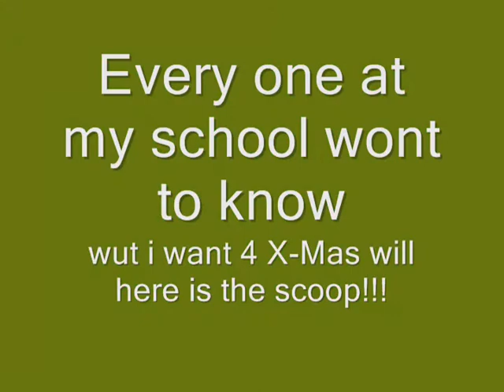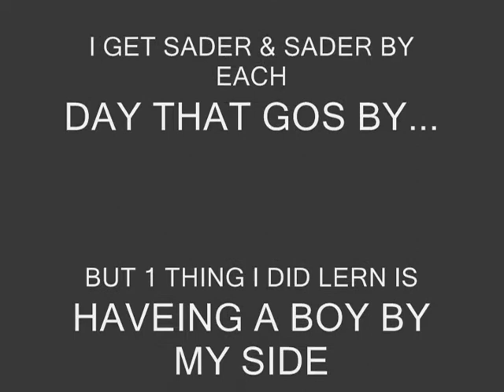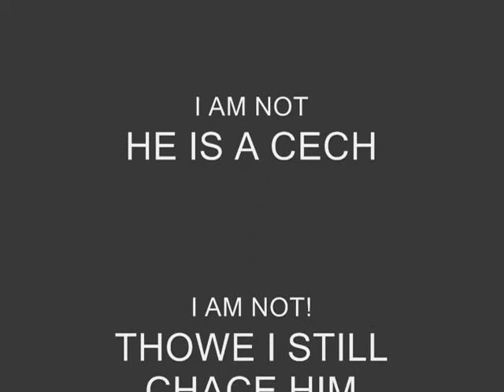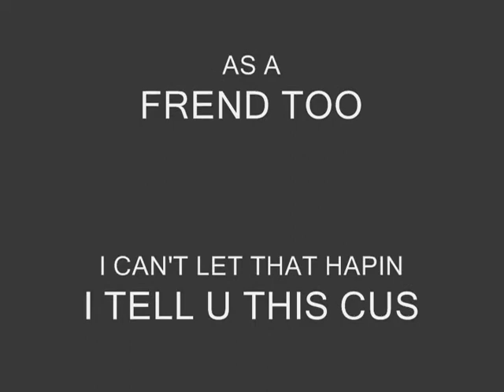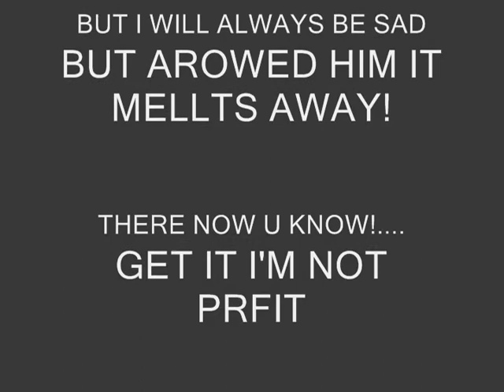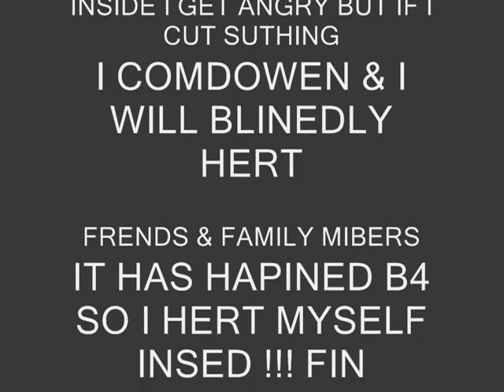Wut I Rose Want 4 X-Mas!.. (4 fernds at school only!)READ THE HOLE THING!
I DO NOT OWNE ENNY THING SO STEP OFF!!!
ANIMA:Wolf's Rain
SONG: Truth
WACH AND U WILL THAT MY LIFE SUKS I WUNER IF I DO GET MY WISH?!
X-MAS=CRISIMAS JUST SO U KNOW! =.)
HIS NAME IS Hayden Hewitt !